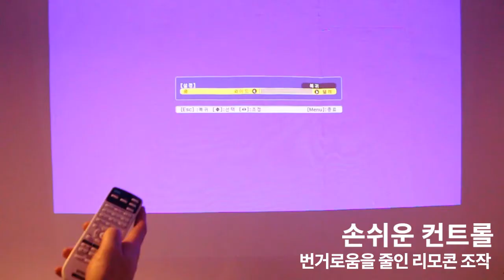★ 스크린 없이도 최대 130인치 구현하는 방법★ㅣ스크린 구매 필요 없는 홈 프로젝터 왕중왕!ㅣ빔프로젝터 추천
빔프로젝터를 사용하려면 스크린이 있어야 한다?
스크린 없이도 대화면 영화를 즐기는 방법! 초단초점 프로젝터면 OK!!

‘최대 130인치의 대화면’ TV, 노트북으로는 느낄 수 없는 압도적 화면, 몰입감을 경험해보세요!